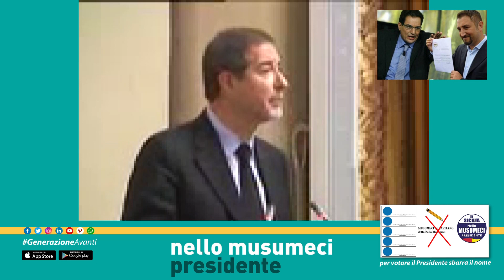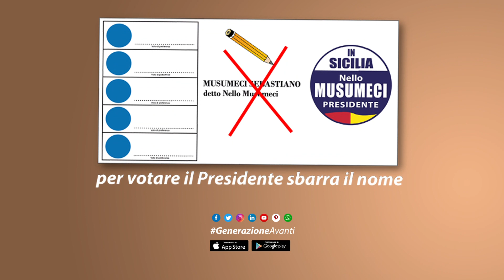Nello Musumeci "Abolizione delle province, politica dello spettacolo".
Con queste parole, Nello Musumeci ha definito in aula il più grande inganno del Governo Crocetta sostenuto dal M5S.